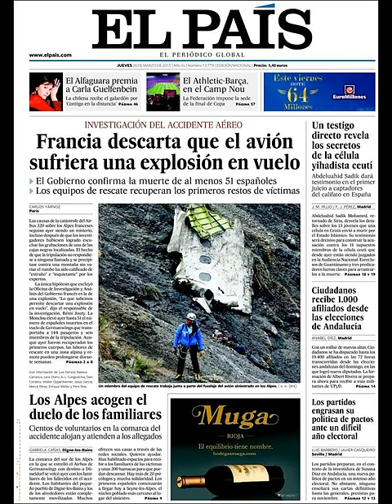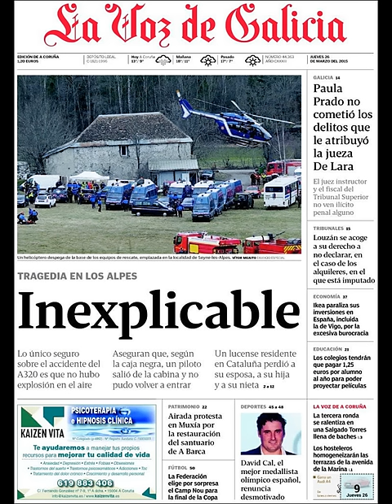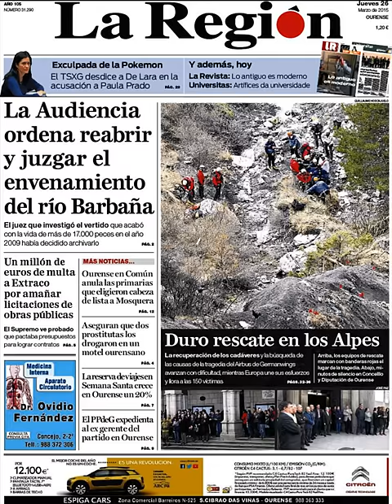Noticias Jueves 26 Marzo 2015 Principales Portadas Titulares Diarios Periódicos España Spain News